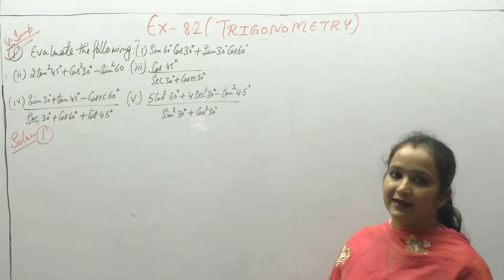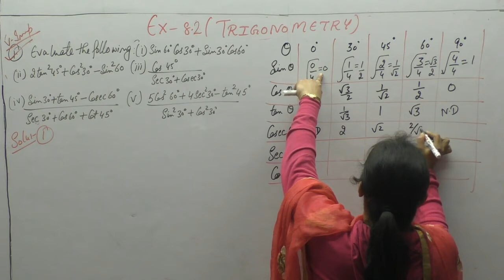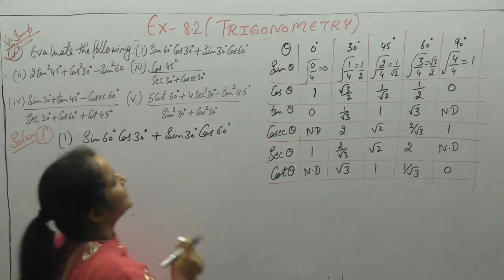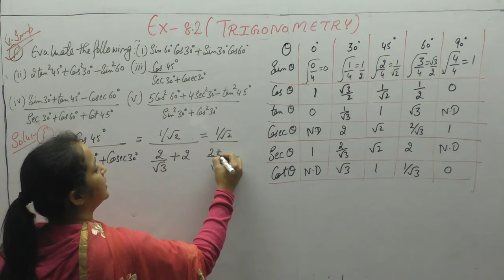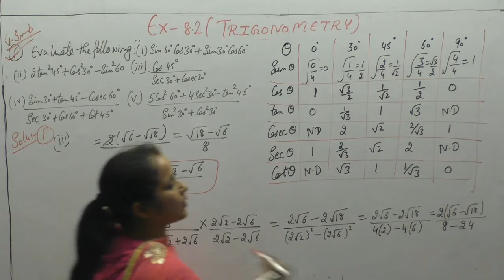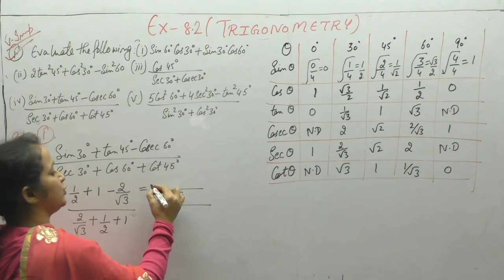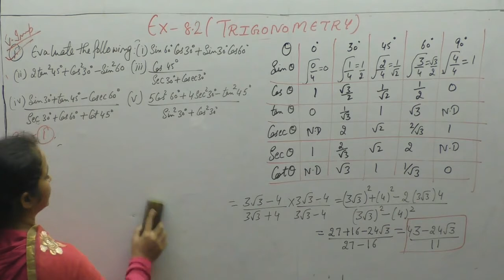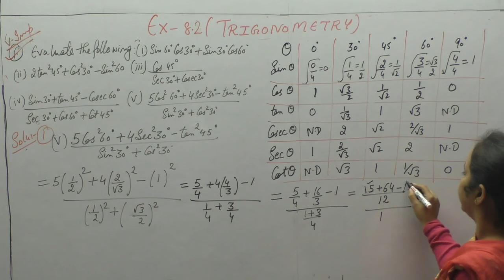Ncert Class 10- Chapter-8 Introduction To Trigonometry (Video-4)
This video contains solutions of Chapter-8 Introduction To Trigonometry  of NCERT Class 10. Solutions of Questions - 1  Of Ex-8.2